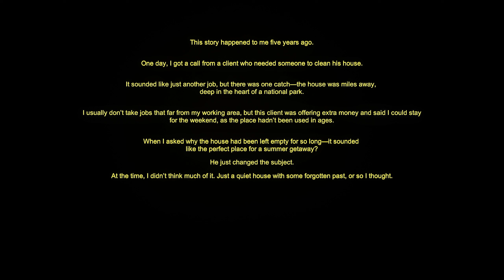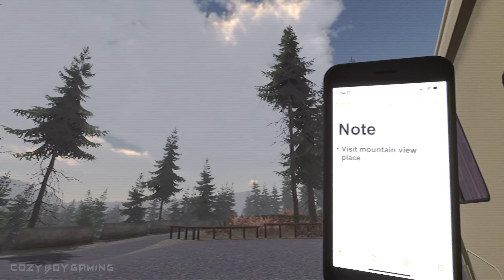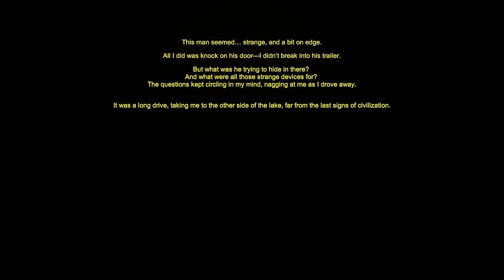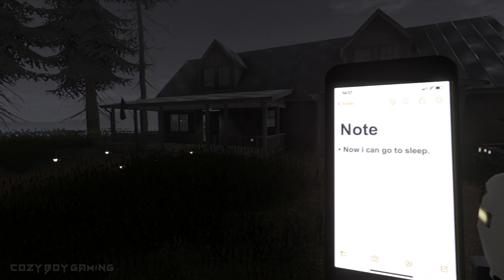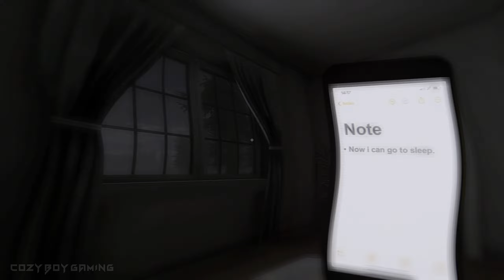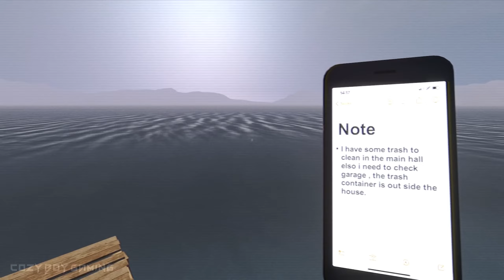Aliens Terrorize Me While Cleaning the House!! | Fear The Unknown: Dave Story Gameplay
*Aliens Terrorize Me While Cleaning the House!! | Fear The Unknown: Dave Story Gameplay (No Commentary)*

*About Fear The Unknown: Dave Story*
The first episode tells the story of an ordinary working-class guy who was sent to work in a remote location, deep and far from civilization. He was incredibly lucky—his story reached us. Pay attention to the small details, as they may help you survive. This is just the beginning.

►Graphics Card GeForce GTX 1660Ti 6GB
►RAM 16GB DDR4 2933MHz Dual Channel
►SSD_1 Samsung NVME 970 EVO Plus 1TB
►SSD_2 Samsung NVME 512GB